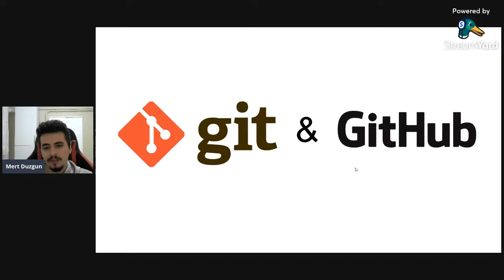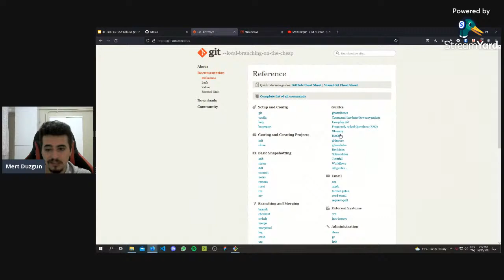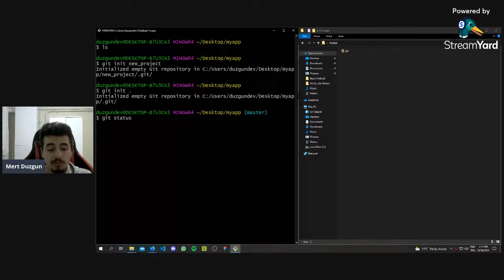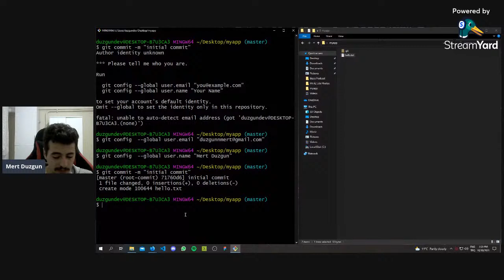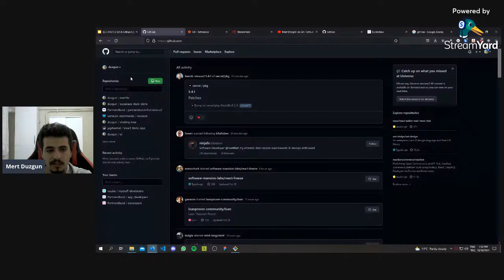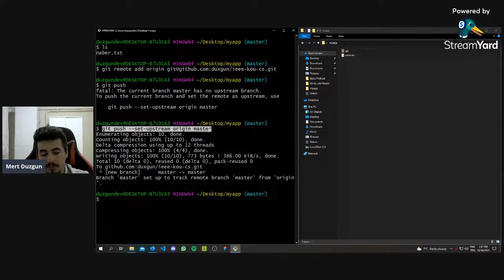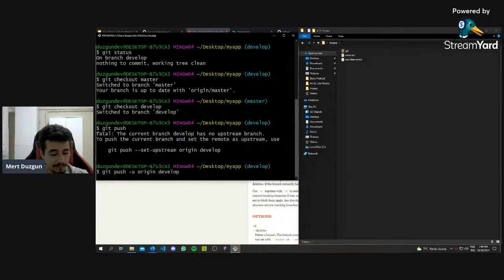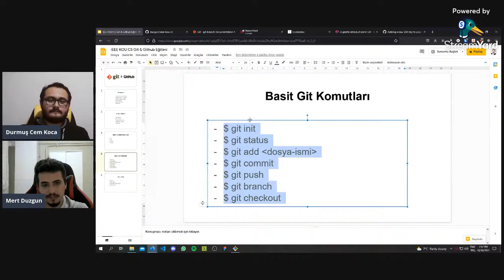Mert Düzgün ile Git / Github Eğitimi 1. Gün